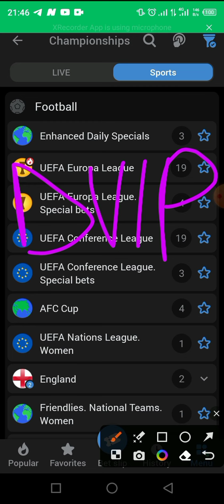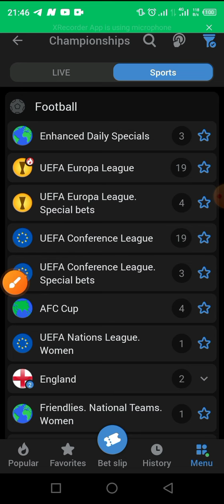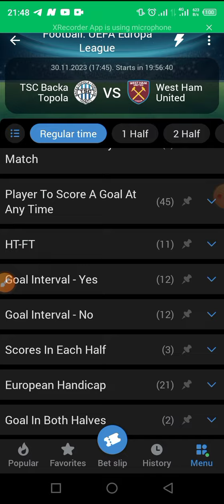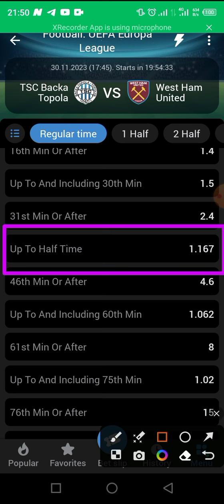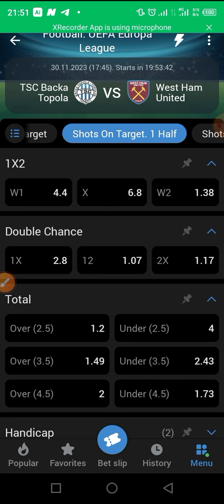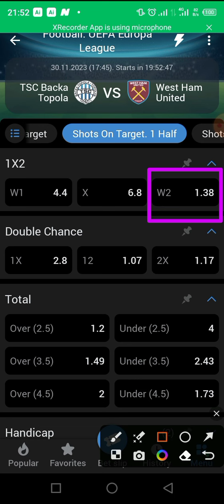Make a lot of money with this amazing football trick-bet slips today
word: DVIP